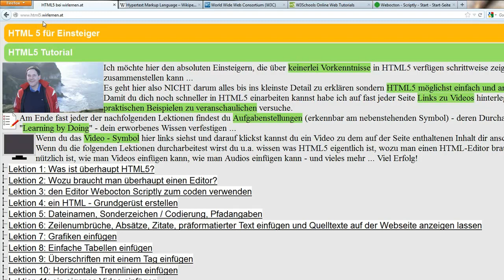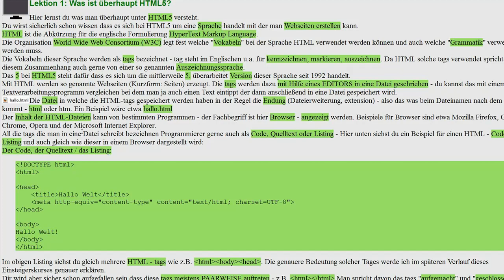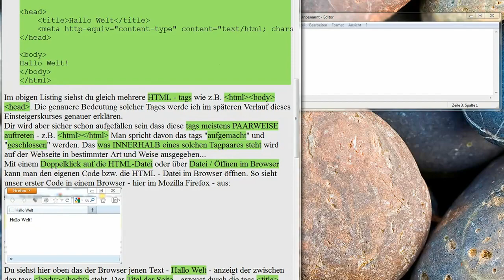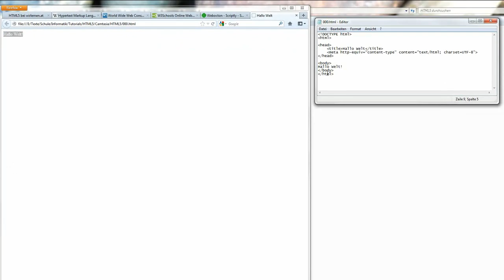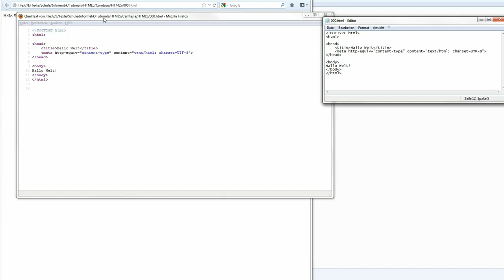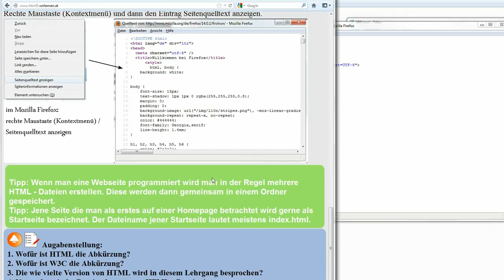Lektion 1: Was ist überhaupt HTML5?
Hier lernst du was man überhaupt unter HTML5 versteht.